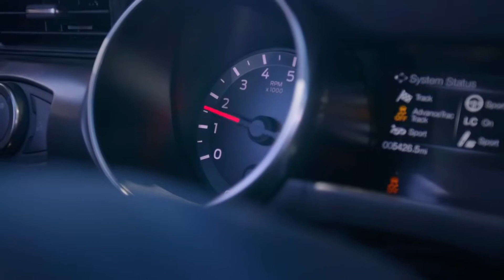A Average - Matt - Cars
A video about cars for Matt with my song "A Average"